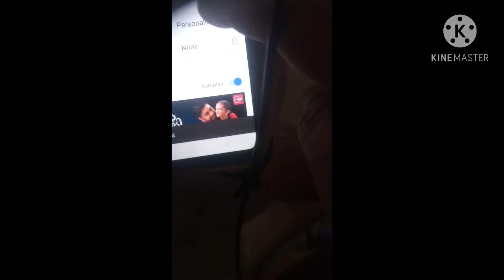കപ്പ എങ്ങനെ നടാം വിളവെടുപ്പ്